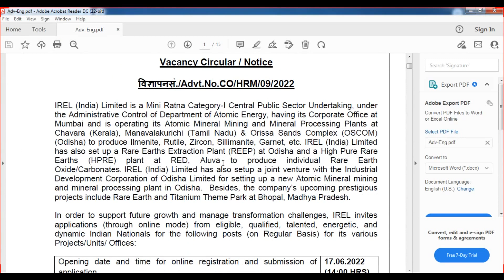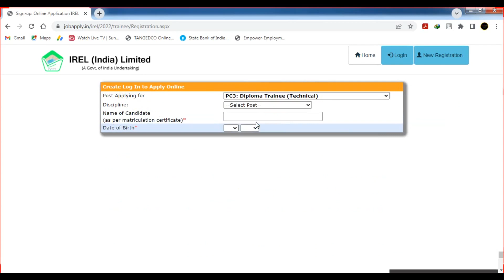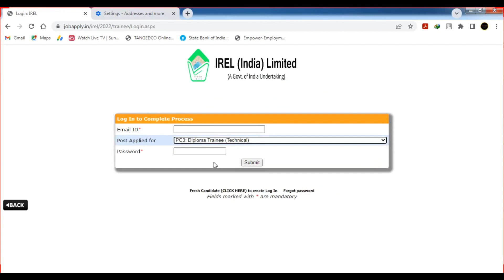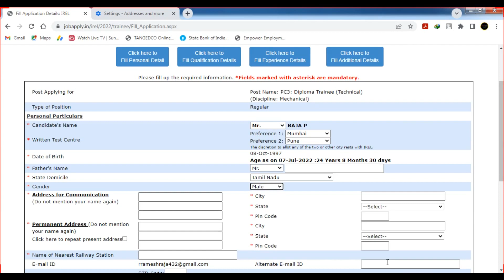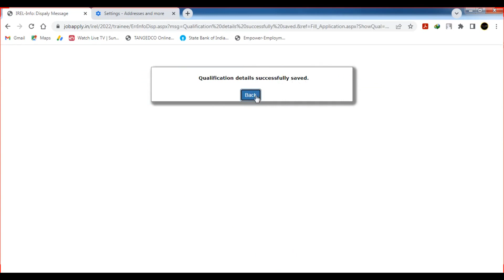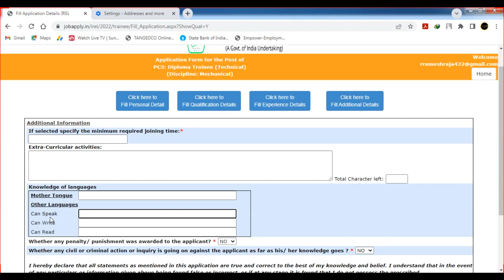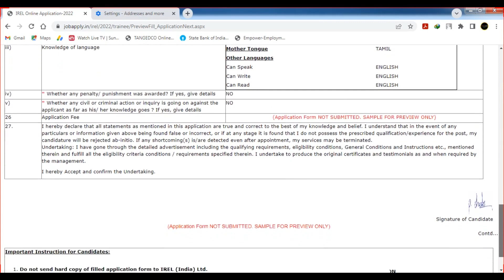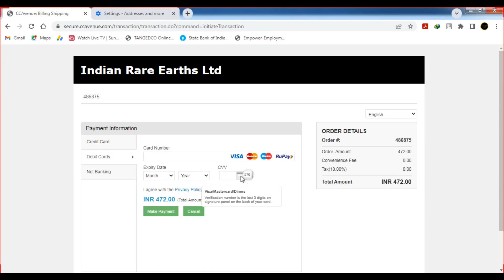How To Apply IREL Graduate and Diploma Trainee 2022 Online Form Tamil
Hello friends, welcome to Indian Jobs Tamil.  In this video I Briefly Explained about IREL invites Online applications for recruitment of 92 Graduate Trainee, Diploma Trainee, Junior Supervisor (Rajbhasha), Personal Secretary, Tradesman Trainee (ITI) & Fitter/ Electrician Posts. This online facility will be available in the Official from 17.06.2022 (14:00 HRS) to 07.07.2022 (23:59 HRS).  Thank You.

Copyright :-